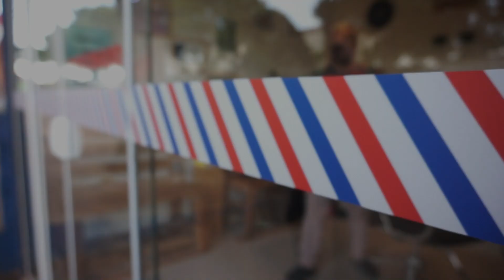B ROOL EM UMA BARBEARIA?!